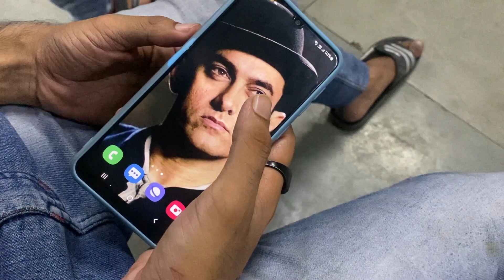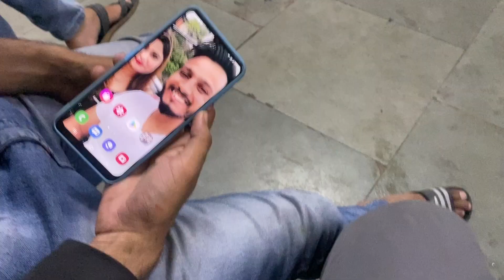Mummy aur Sarika k liye saari li | Baba KSR